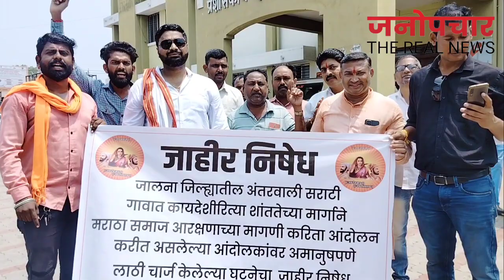मराठा आरक्षण खामगाव मोर्चा